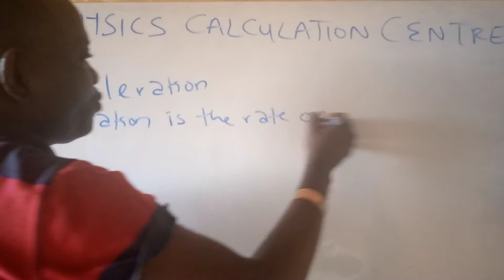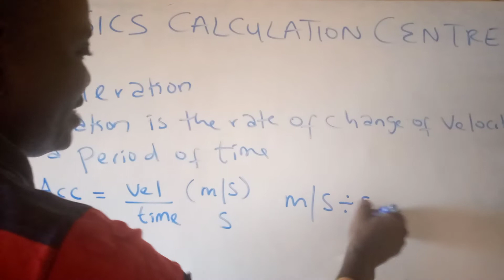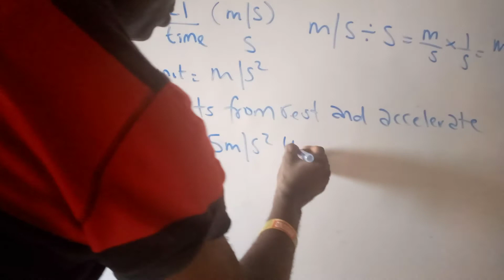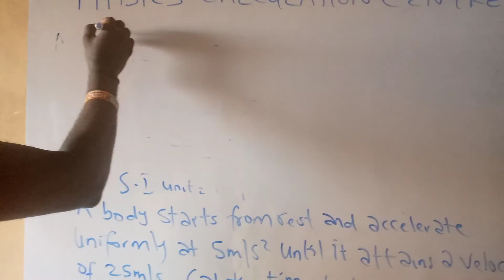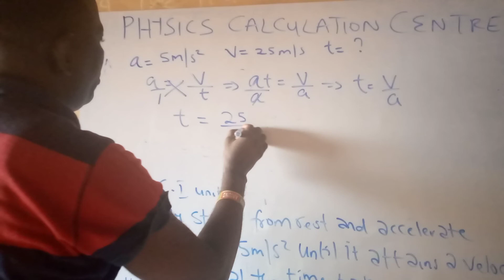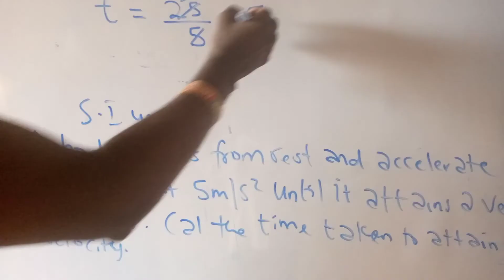Acceleration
how to calculate acceleration, 1st equation of motion and how to use it in calculations